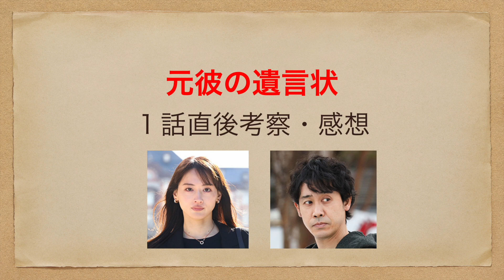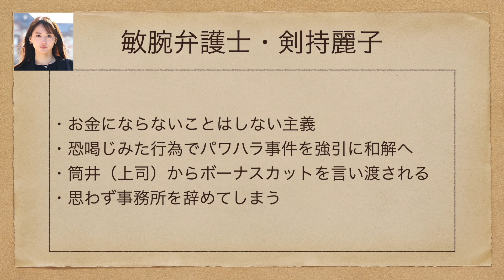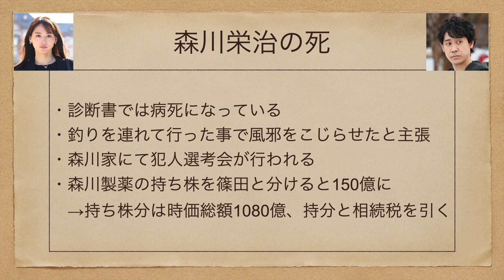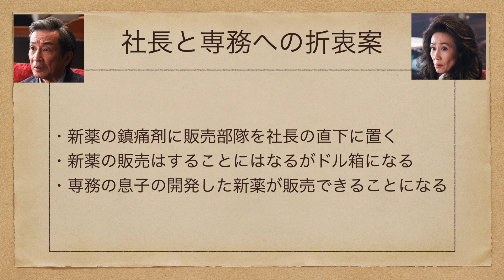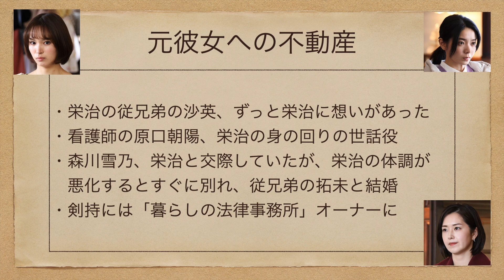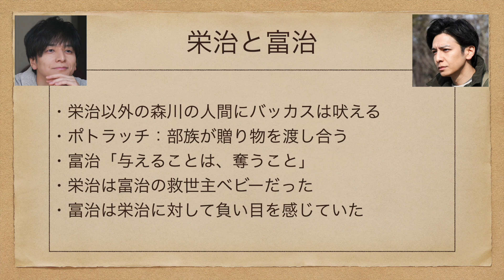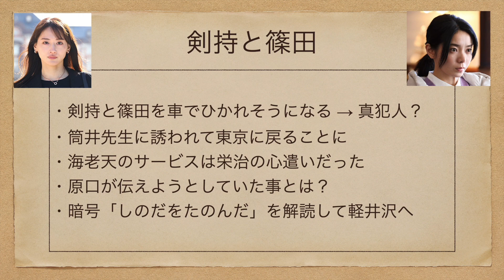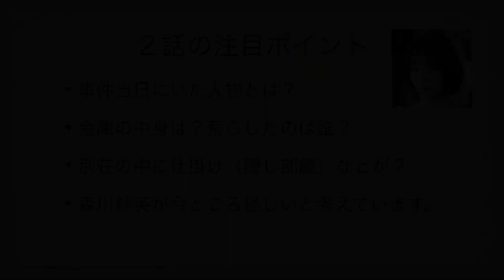【元彼の遺言状】1話考察・感想！遺言の内容全文 相関図がないので家族関係も解説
月9ドラマ『元彼の遺言状』1話の考察・感想です。
遺言の内容を全て文字起こししています。
まだ公式に相関図がないので、分かりにくい家族関係も解説しています。